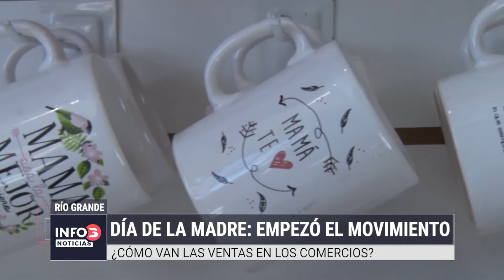Día de la Madre: ¿Cómo van las ventas?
Muchos comercios de la ciudad tienen sus estrategias para competir con el país vecino de Chile. Teniendo en cuenta que se decretó asueto para la ciudad de Ushuaia, con el fin de fomentar el turismo regional, muchos fueguinos siguen teniendo preferencia por viajar a Punta Arenas. Los comerciantes no están de acuerdo con esta decisión del Gobierno Provincial.